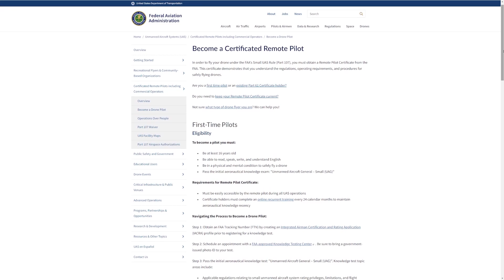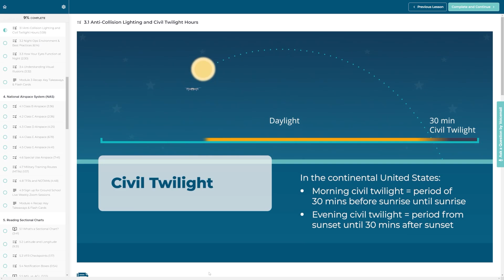Do you need an FAA Part 107 Certificate?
Part 107 certification opens up a world of opportunities for aspiring drone pilots. It's the only way to turn your passion for drones into a profession. In this week's video, we walk you through the benefits of becoming a commercial drone pilot. Discover how this certification can help you make money with your drone and gain a competitive edge in various industries!

0:00 Introduction
0:33 What is a Part 107 Certification?
0:45 The Benefits of Having a Part 107 Certification
1:14 What About Recreational Flying?
1:44 Drone Pilot Ground School

👷‍♂️ Register for a 2-day drone mapping workshop in one of our 6 locations